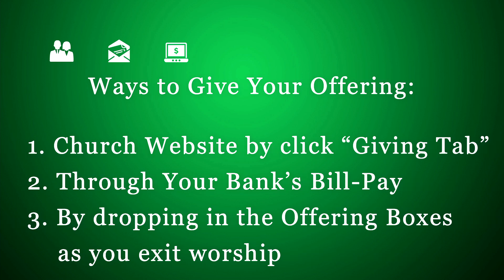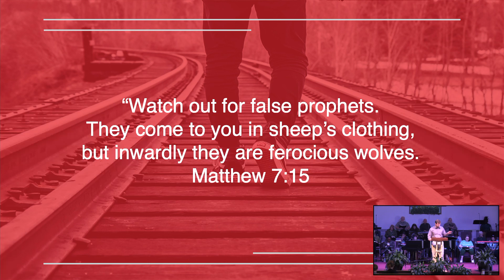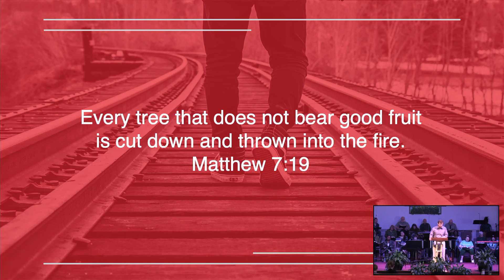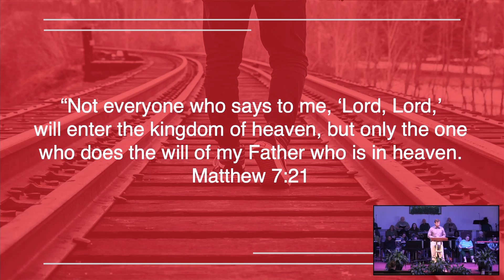Morning Worship | March 13, 2022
Dr. Doug McPherson | Lead Pastor
"Don't Be Fooled"
Matthew 7:15-23

CCLI 786945
SPCL 100260